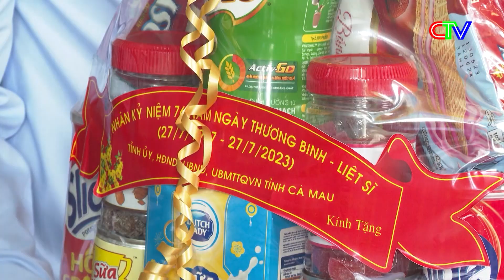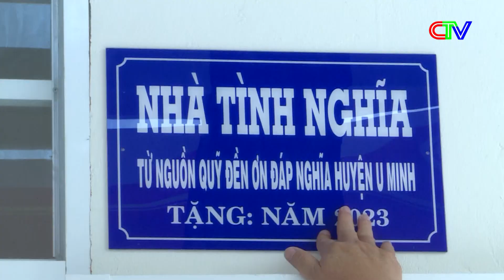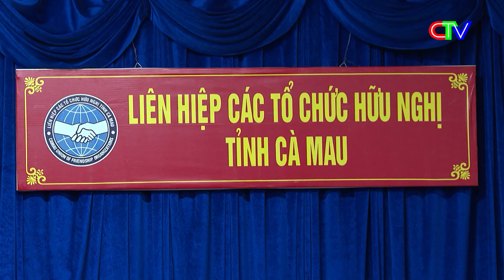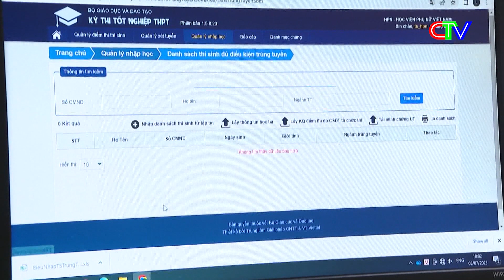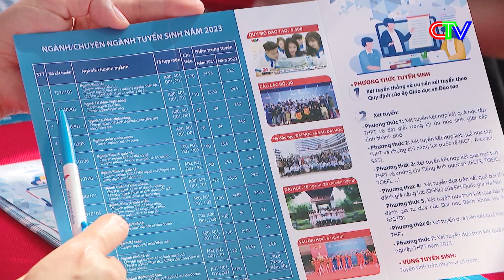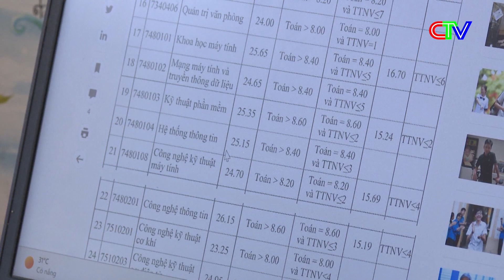Thời sự Cà Mau trưa 25.7.2023 | Mưa lớn gây ngập úng nhiều diện tích lúa hè thu